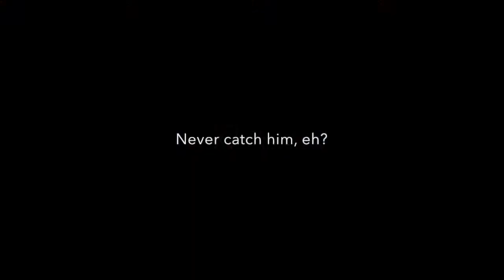Ian Blyth, Top Ghillie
Ian Blyth is a true gentleman. I've fished with him in Northumberland on many an occasion, and he's always the first to step back and let his guests have a cast in the best spots. He's caught me a fair few fish, of that I'm sure, and as you can see in this video, he's not afraid to put his body on the line as a ghillie either! Good work Ian. Top form.

Drowningworms.com is an online fishing magazine, filled with the best stories, latest catches, fishing ideas, tips and fun stuff.